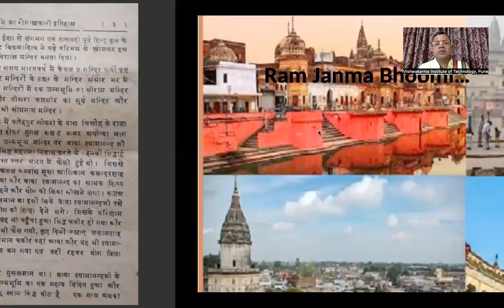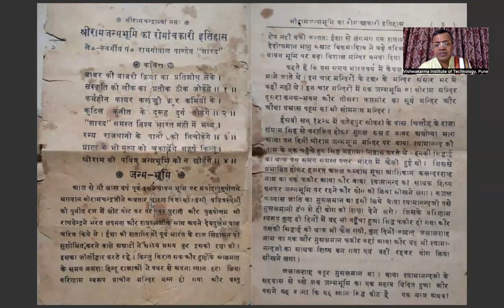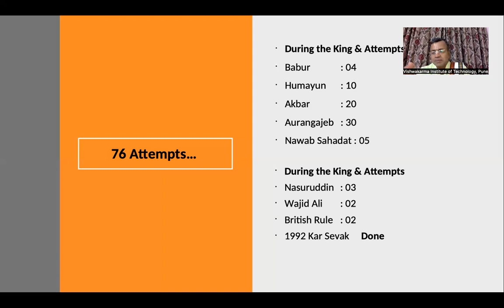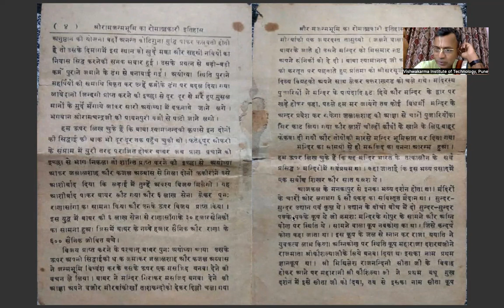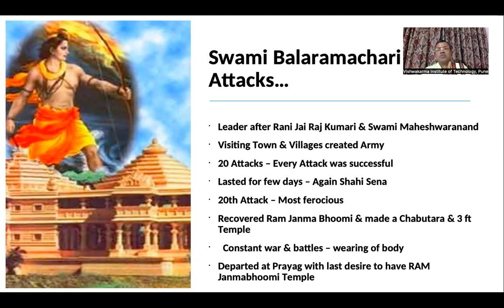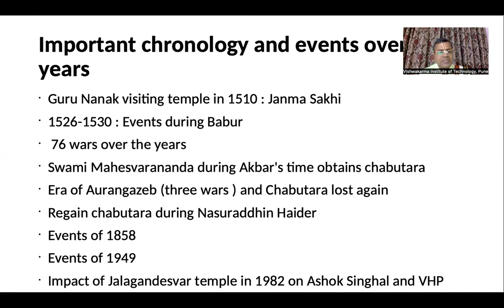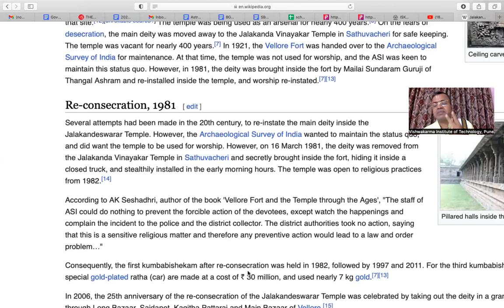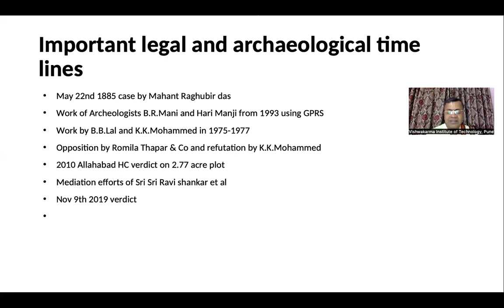History of Struggle for Rama mandir 21 Jan 2024